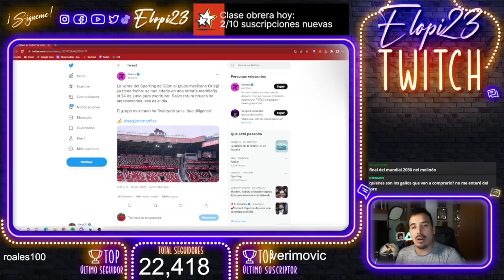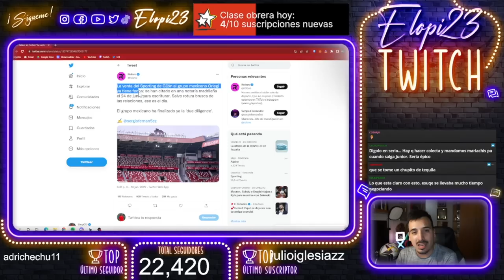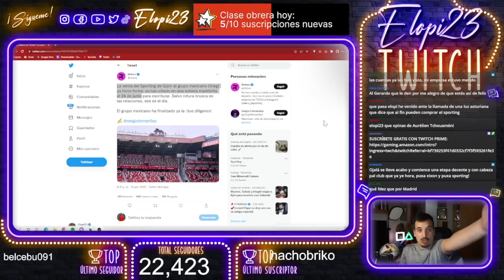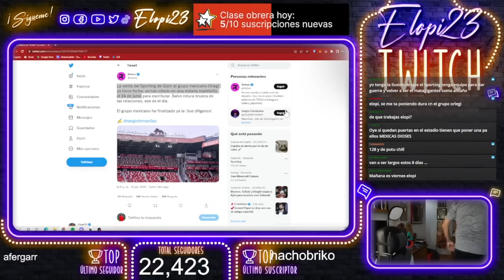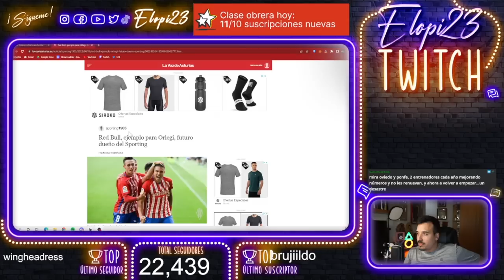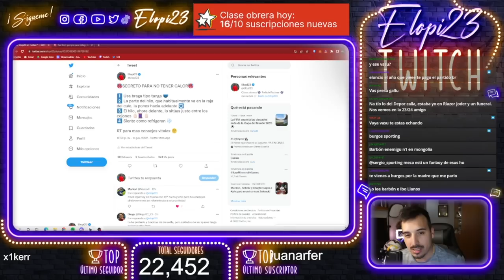📅 FECHA OFICIAL para que GRUPO ORLEGI COMPRE el SPORTING GIJÓN ⏰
Bueno, pues ahí tenéis un mini resumen de las +4 horas que hicimos en Twitch.